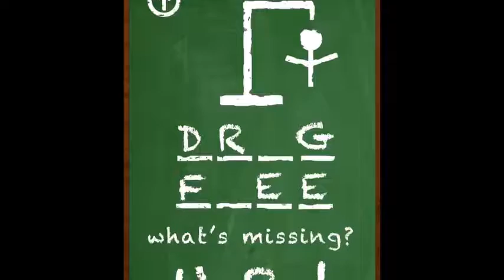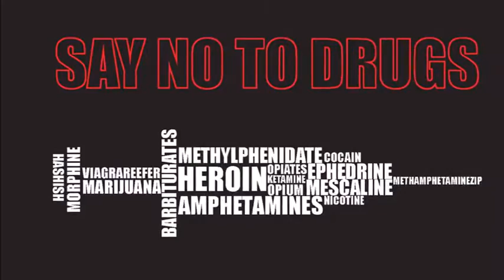Say No To Drugs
A Public Awareness Video for Drug Prevention for Children -  By SLTC LEOS Video